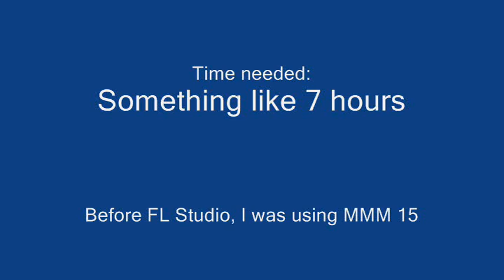DJ AGTC Reason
I'm very proud about that song!
I hope you like it..